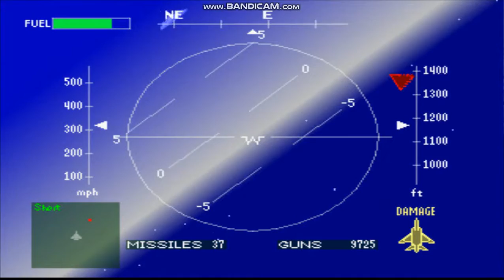Air Combat - Mission 15 - Take A Fortress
This mission is about going through enemy lines and conquering their airbase.